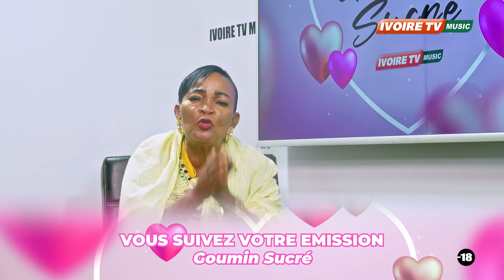GOUMIN SUCRE : Ma copine m'a utilisé comme couverture pour poursuivre sa liaison avec son amant